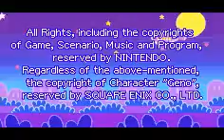[PLAY-THROUGH] - Mario & Luigi Superstar Saga - Finale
here is the final part of Mario and Luigi Superstar Saga. In this part I head to the final battle with Bowletta.